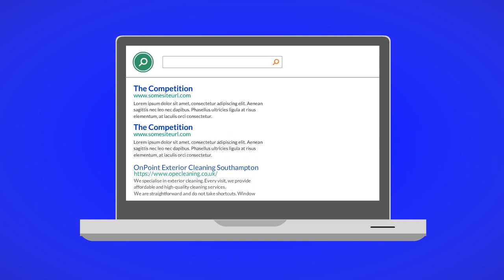OnPoint Exterior Cleaning - Gutter Cleaning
Business Description:
We specialise in exterior cleaning. Every visit, we provide affordable and high-quality cleaning services. We are straightforward and do not take shortcuts.
Roof Cleaning/Moss Removal are all services we offer. We provide exterior building cleaning in Southampton, Eastleigh, Chandlers Ford,

Nap:
OnPoint Exterior Cleaning
Oakley Rd, Southampton SO16 4NR,

X and Y coordinates:
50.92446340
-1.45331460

Plus code: WGFW+QM Southampton